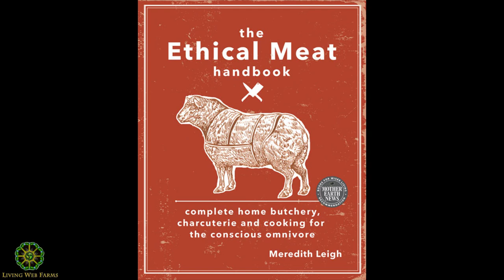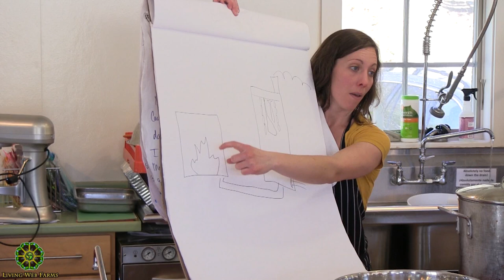Charcuterie Intensive & Building A Charcuterie Cabinet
Meredith Leigh, author of "The Ethical Meat Handbook" teaches this hands on workshop showing participants how to make a variety of charcuterie food items including sausage, pate' and your own home charcuterie cabinet. Learn the best tools to use, how to assemble and utilize them and ideas on what to make.